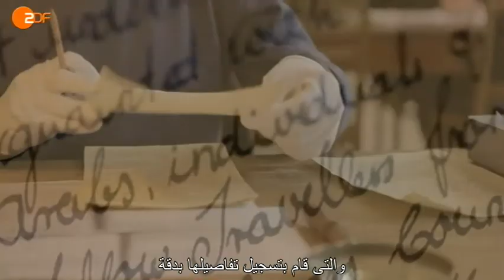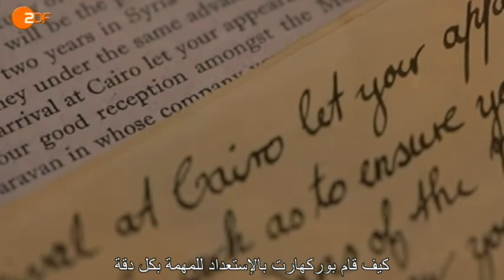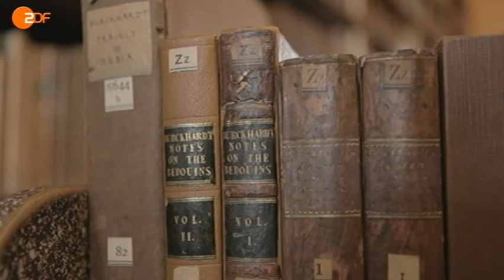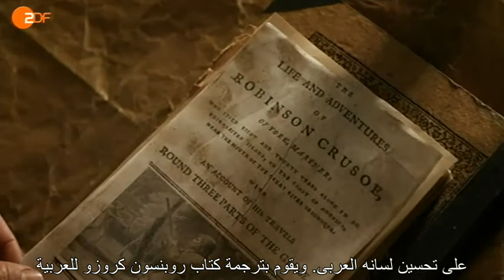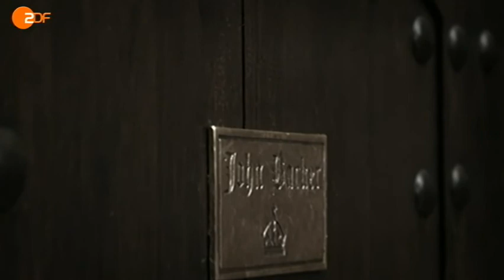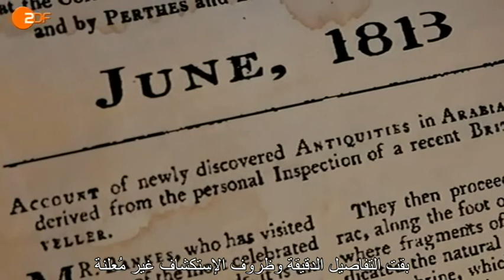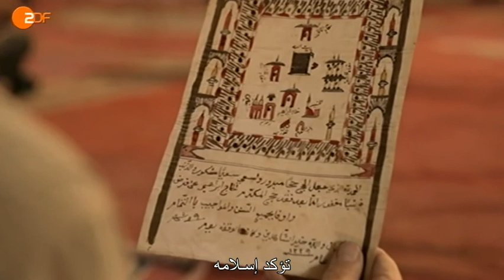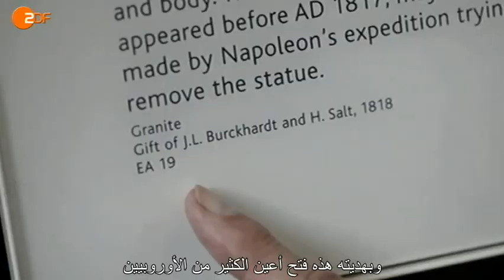Johann Ludwig Burckhardt expedition in the sahara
مع رحلة المستكشف يوهان لودفيج بوركهارت إلى الشرق فى القرن التاسع عشر